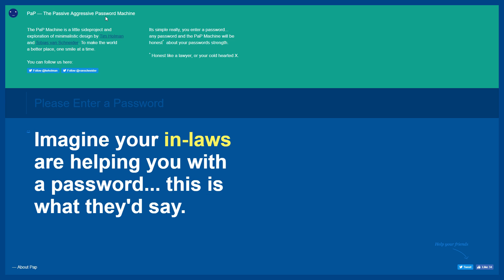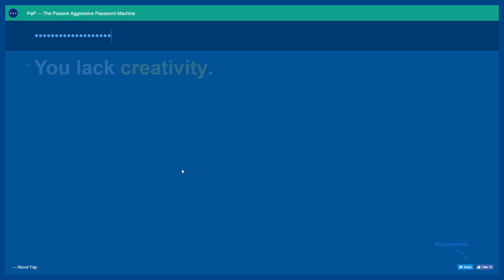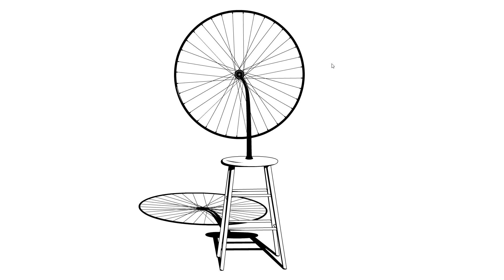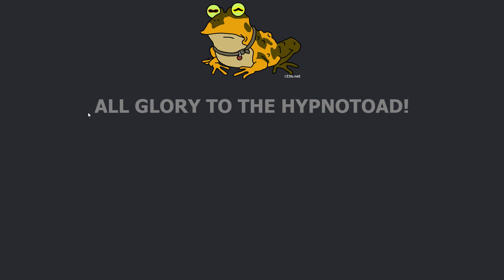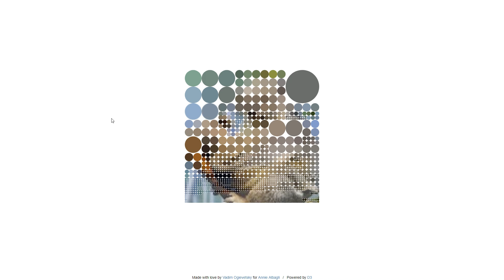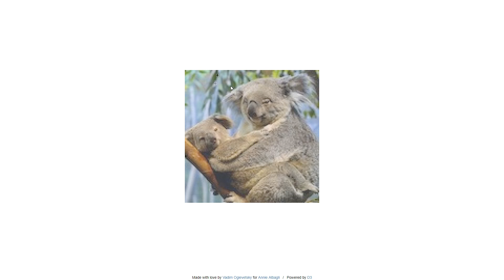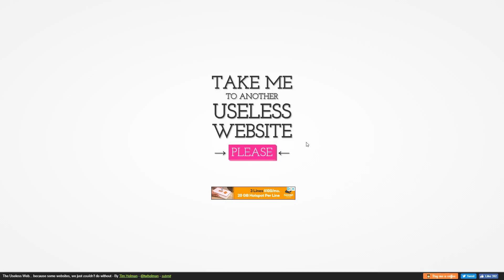USELESS WEBSITES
There's some pretty interesting stuff on the internet...